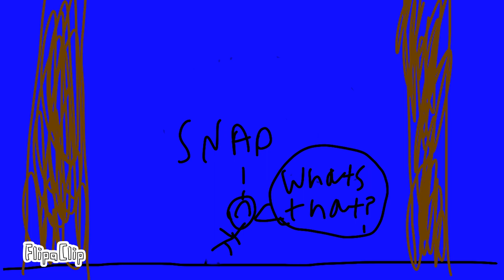Stickmen supervillainpocalypse part 2 exiles